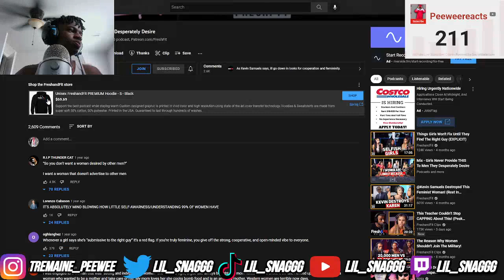Girls Never Provide THIS To Men They Desperately Desire